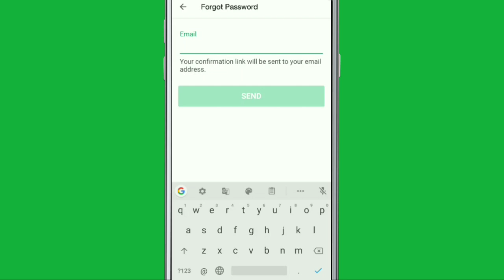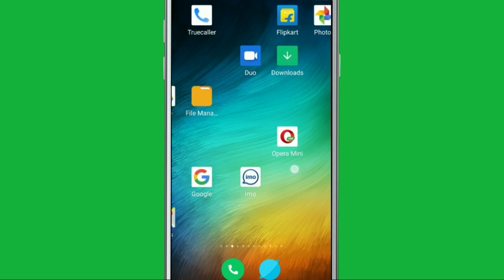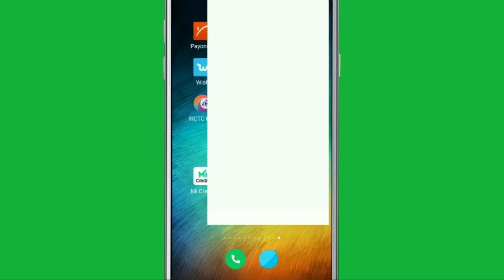Fiverr Forgot, Reset, And Change Password || incorrect Password Problem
Fiverr - Freelance Services ka password kaise change kare password Ko kaise badlte hai password Ko kaise forget kare